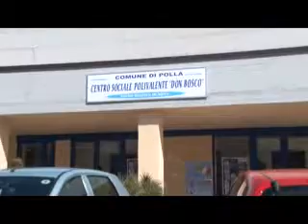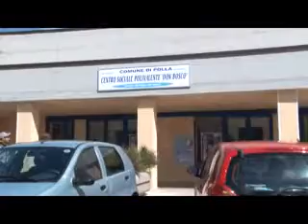Polla ancora nel mirino di vandali e ladri